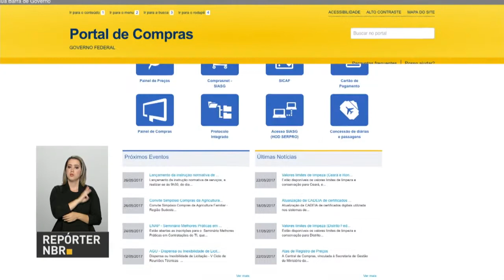Governo federal padroniza contratações de serviços terceirizados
REPÓRTER NBR - 26.05.17: Para contratar empresas terceirizadas, que prestam serviços de limpeza, vigilância e conservação de imóveis, por exemplo, gestores de órgãos federais vão ter que seguir novas normas. As medidas criam um padrão para conduzir as licitações, obrigatórias para contratar estas empresas. O que vai significar economia de tempo, maior segurança e garantir direitos aos trabalhadores terceirizados.